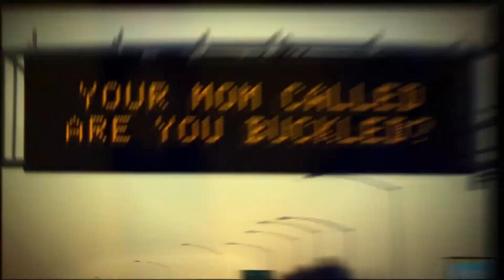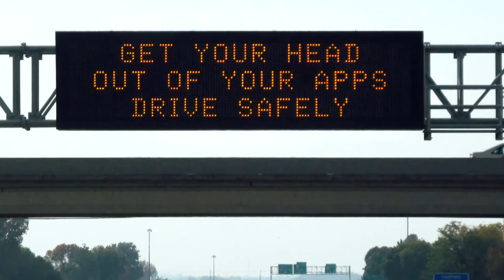Highway humor - Slow down you move too fast!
Remember the song Feelin Groovy by Simon and Garfunkel? IOWA DOT has taken message signs displayed on major roadways to a whole new level. Watch this NBC clip!